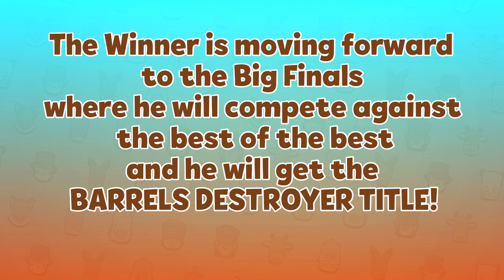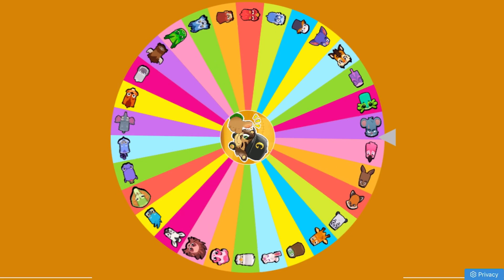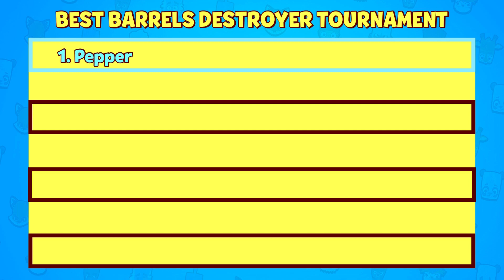MOST DESTROYED BARRELS TOURNAMENT #1 | Zooba Tournaments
*The biggest Music Library for 1 Month Free using this